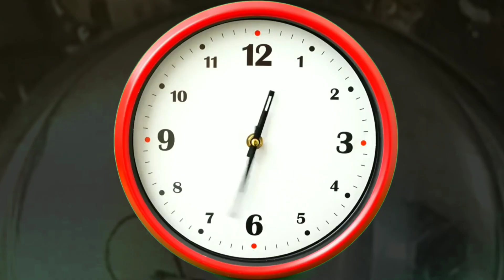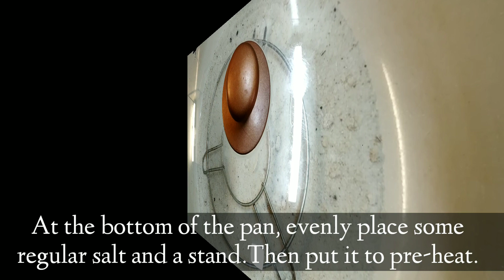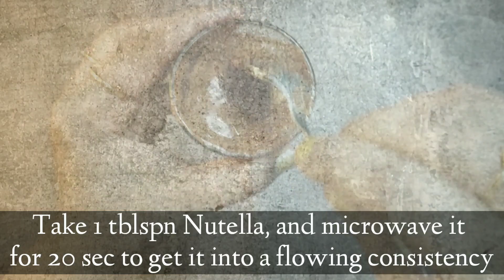Nutella Brownies | Easy Eggless Nutella Brownie Recipe (Without Oven)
​Hello,
Food Lovers, Today's Recipe Is On Dessert Item, This Delicious Nutella Brownie (Egg Less) Is Perfect For Nutella lovers & Kids Will Love Them. With Very Few Ingredients & Very Easy Home Made Dessert Preparation (Without Oven),
So Check Out The Full Video & Let Us Know How Was It? In The Comment Section.!

For More Videos Like This & Home Style Indian Cooking. Traditional Bengali Cooking.